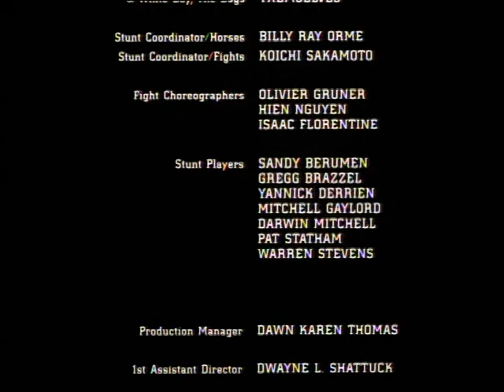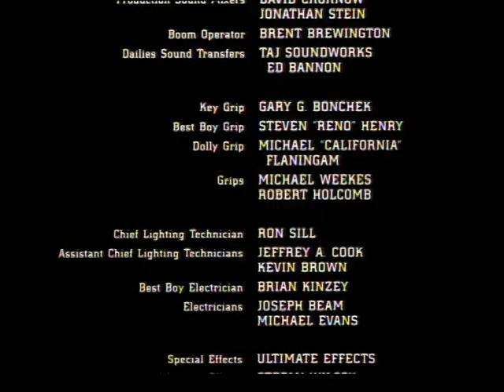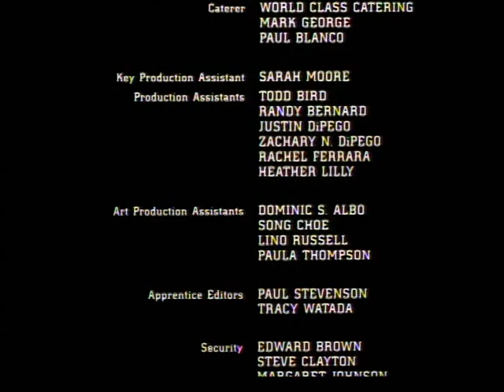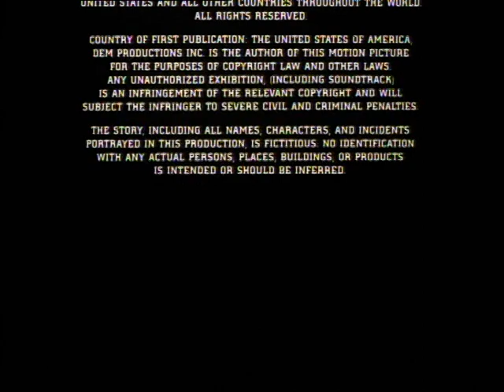SAVATE part 4 (English)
Америка, 1865 год. Молодой французский офицер, Джозеф Чарлегранд (Оливье Грюнер), ищет убийцу своего друга-сослуживца. Неожиданный случай сводит его с фермерами — сестрой и братом. У них вместе с соседями есть одна проблема — это алчный строитель железной дороги, намеревающийся проложить её по их земельным угодьям.
Герой фильма встаёт на защиту молодых фермеров. Его новый друг погибает, и Чарлегранд решает идти до конца, взяв на себя опеку над не только осиротевшей девушкой, но и остальными поселянами.

Теперь ему предстоит участие в турнире бойцов, победителю которого достанутся деньги, молодая девушка и встреча с заклятым врагом недавнего прошлого.

в ролях:
Оливье Грюнер — Джозеф Чарлегранд;
Ян Зиринг — Кейн Паркер;
Эшли Лоренс — Мэри Паркер;
Марк Сингер — Зигфилд фон Тротта;
Скотт Л. Шварц — Ужасный Бруно;
Рэнс Ховард — фермер.